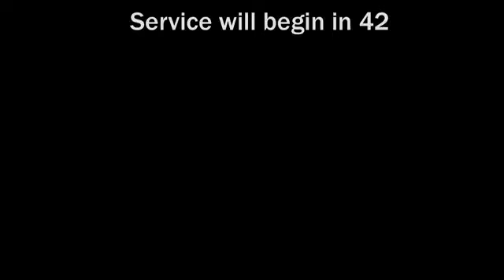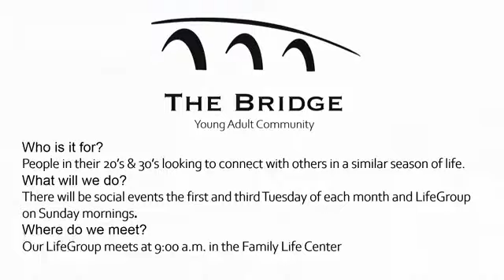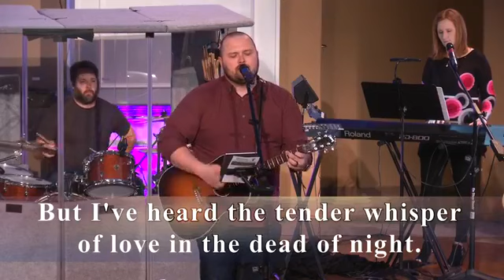May 16, 2021 Service